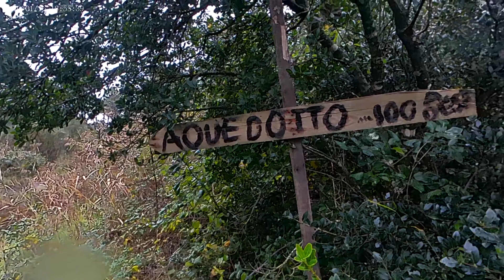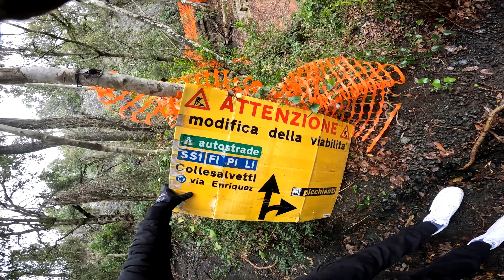VLOG ESOTICO feat. mattia cioni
Vlog exotic con il mitico
Video in 4k 60fps

Materiale:
GoPro Hero 10
Tripod